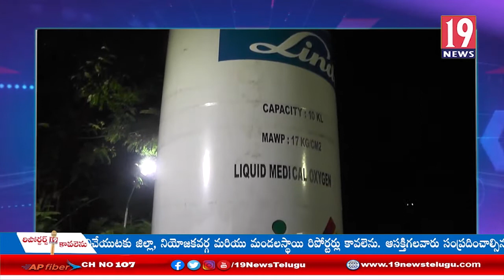తిరుపతి రుయా ఆసుపత్రిలో ఘోరం, ప్రాణవాయువు అంధక 11 మంది మృత్యువాత: తిరుపతి